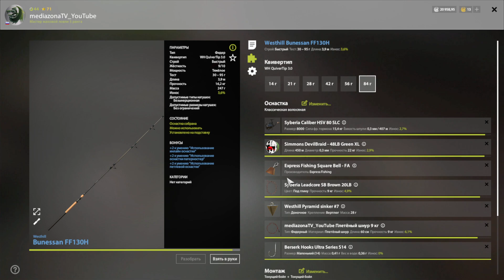Русская Рыбалка 4 Где Клюет ? р.Ахтуба Синец 04.11